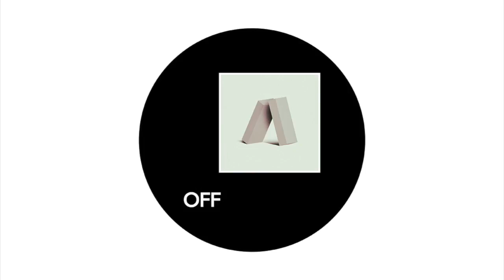Tom Hades - Balance (Original Mix) [OFF Recordings]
Track ID: Tom Hades - Balance (Original Mix)

Label: OFF Recordings

EP: Stability